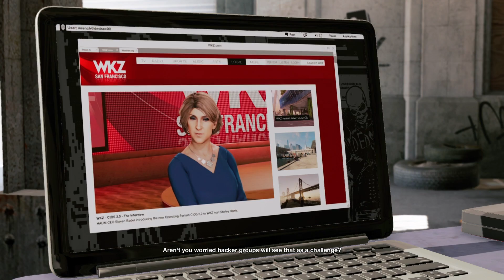THESE ROBOTS ARE TRYING TO CATCH ME! - [WATCH DOGS 2 Episode #6]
► Snap Chat - @JDWitherspoon
Questions & Answers:

A. XboxOne,PS4,WiiU,Xbox360,PC,Nintendo3DS,PS3